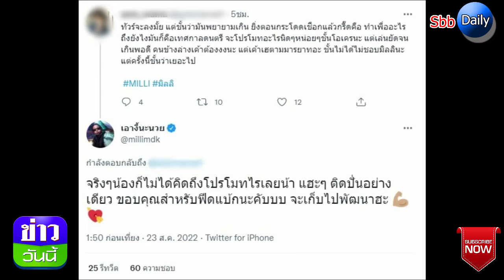มิลลิตอบกลับทันควัน หลังโดนแซะกระโดดเชือกบนเวที แทนที่จะปังดันดูล้น